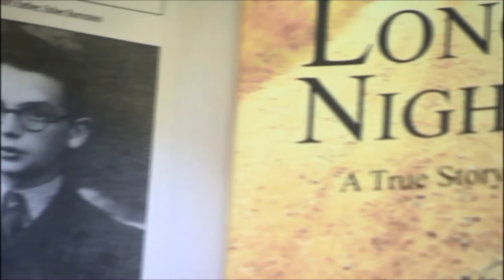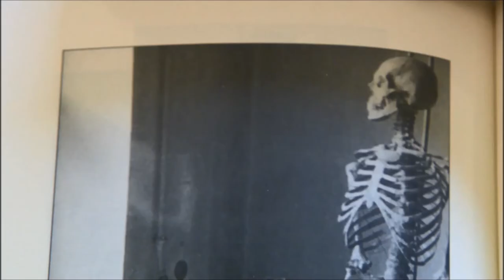The Long Night - E. I. Bornstein - BBC Breakfast 1/27/16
Noemie Lopian, translator of 'The Long Night' and daughter of it's author Ernst Israel Bornstein, is interviewed by BBC Breakfast on National Holocaust Memorial Day about her father and his book - 'The Long Night.'

"Ernst Israel Bornstein had been eighteen when his world collapsed; youthful adaptability self-possession and above all, luck, combined to preserve his husk in seven work camps which might have been modeled on the sequence of Dante's circles of hell."

- The Times Literary Supplement

"Unless you think it would be a good thing for us to forget about the Nazi Holocaust, you should read this crucial testimony. It is a terrifying personal account of an unspeakable but clinical horror, all the more powerful for being told with remarkable self-restraint. A reminder that in the twenty-first century that we forget at our peril."

- Jonathan Dimbleby

"Dr Bornstein is both restrained and graphic at the same time. Seen through the eyes of one man the horror is magnified and reminds us that each one of the millions had lives and hope before the Holocaust. It is about what could have been as much as what happened. This is a first-hand account, a testimony that must be handed to the next generation to treasure, respect and remember."

- Rt Hon. Eric Pickles MP, the Prime Minister's Special Envoy for Post-Holocaust Issues